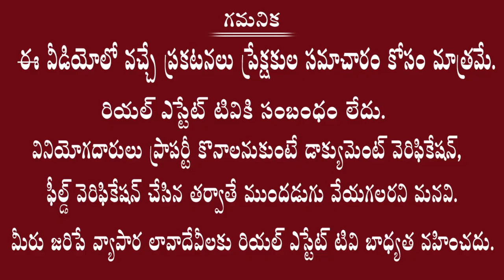Lotus Invites Modern Villa plots | Hyderabad Maheswaram | reasonable price plots | Real estate